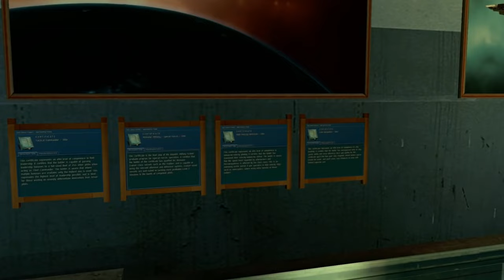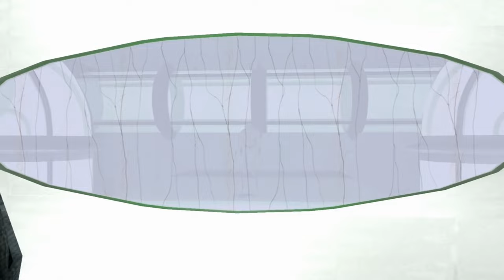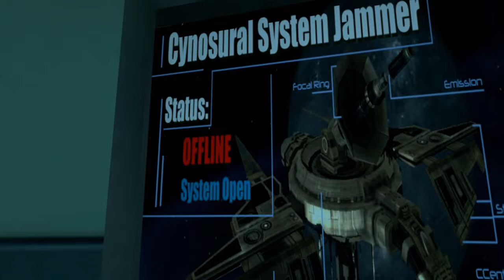EVE Online - Clear Skies 3 - (4k Upscale)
After upscaling 1 and 2, I had to finish it off with 3! It scaled really well on the ship scenes, so I'm really happy with how this one came out. Hope you enjoy!
Original Credits:
Clear Skies 3
by Ian Chisholm

Topics Machinima, Half-Life 2, Valve Software, EVE Online, Crowd Control Productions, Ian Chisholm, Richie Powles, John Guthrie, Dan Ellis
Language English
"JR, Charlie, and Sol are back for one more adventure, that takes them from a dull daily grind to trying to save an entire star system that's been taken, hostage."

Credits
Produced by Ian Chisholm
Directed by Ian Chisholm
Written by Ian Chisholm, Richie Powles

John Rourke - Ian Chisholm
Solomon Burke - Richie Powles
Charlie Fodder - John Guthrie
Tarquin Smith - Dan Ellis
Sascha Culhane - Shazia Rochford
Falcon Hausmann - Ricky Grove
Guy "Ghost" Stone - Francis Capra
Commander Mallozzi - Nick Mahon
Admiral Callum Eisen - Brian Duff
Jovian Voice - Ellie Smith
Tranq - Brett Hawkins
Magellan Ensign - Kerrie Holland
Station Radio - Fay Wheeler
Scientist - Ewald "Spuffy" Gartner
Briefing Voiceover - Roseanna Webb
Ship Computer - Kerry Rose

Additional Voices
Mark Salter
Ras Ertan
Kate Ertan

Mark Germany

Lipsyncing
Samantha "DJ Sam" Gyseman

Set Design and Build
Bjorn Ivarsson

Space Sequence Choreography
Ian Chisholm

With grateful thanks for the assistance of:
Crowd Control Productions
Robin Whitehead
Adam Tofarides

Model Skinning
Andy Carter

Modeling Technical Assistance
Iain Patterson

Graphical Design
Andy Carter

Motion Capture
Acting
Ian Chisholm
Technical Assistance
Richie Powles
Motion Capture System
Michael Nikonov
IPI Desktop Mocap Studio

Ian Chisholm
Jovian Voice Processing
Dan Veall
Sound Design Consultancy
Ricky Grove
Foley Sound Sources
EVE Online

Universe Concept and External Graphics Engine
EVE Online - Crowd Control Productions

Interior Graphics Engine and Character Models
Source SDK - Valve

Additional Models and Textures
NeoTokyo

Guard Models
Jimesu Evil

Music
Below The Asteroids - Jon Hallur
Mont St Michel - Mike Oldfield
Elevation - U2
Numb - U2
Tell Me Why - Paul Van Dyk
Surplus of Rare Artifacts - Jon Hallur
Theme of the Universe - Jon Hallur
Where in the World - Erasure
The Inner Child - Mike Oldfield
Fix You - Coldplay
Lightforce (Minimal Mix) - DJ Mitch
Timegate - AR52
Flowers of the Forest - Mike Oldfield
Nothing But You - Paul Van Dyk
Nothing Else Matters - Apocalyptica
Setting Sun - Chemical Brothers
I Told You So - New Order
Escape from the Farm - Bear McCreary
Broken Arrow - Hans Zimmer
Irish Jib - Flogging Molly
A Minor Tune - Mike Oldfield
One Day Like This - Elbow

Filmed with FRAPS
Produced with Sony Vegas Pro 9
2010/2011

Special mentions go to:
Prawn! (He knows who he is)
My Wonderful Clare for surviving her hot-drop into the world of Clear Skies
My Friends and Family for unwavering understanding, support, and enthusiasm
Ricky Grove for doing everything he could for me from the other side of the world
Francis Capra for giving me such an opportunity